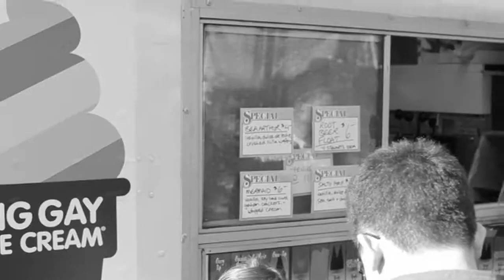Gooddays by Unruly Heir: Suchin Pak - Day in the Life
Gooddays by Unruly Heir goes undercover with mtv personality Suchin Pak at the Hester Street Fair on New York's Lower East Side.